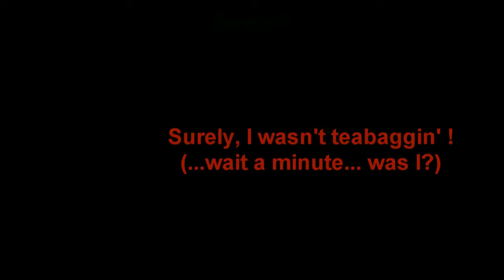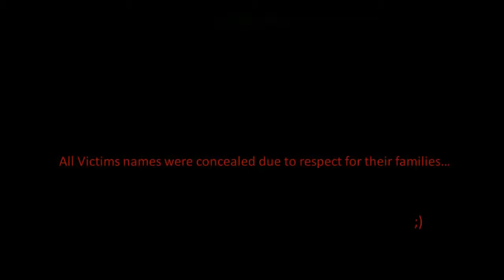Surely, I wasn't teabaggin' (or was I?) - BFBC2 Gameplay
To make things clear - I'm NOT teabaggin' at all, what happened here was purely accidental, I've not played for a while and got confused with controls...
Outcome of that is quite interesting though...